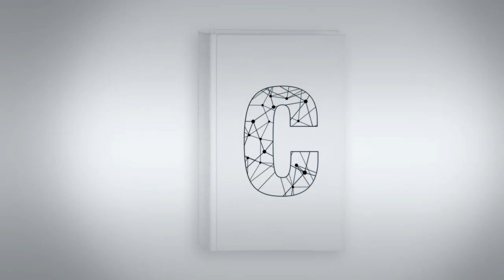Eduardo Toche: "En Perú hasta llegamos a importar papas de Holanda"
Eduardo Toche, Perú. Ex Integrante del Comité Directivo de CLACSO por la región Chile y Perú. Magister en Historia. Investigador del Centro de Estudios y Promoción del Desarrollo, DESCO (Lima, Perú). Coordinador nacional del Programa sobre Seguridad Regional de la Fundación Friedrich Ebert e Investigador de la Comisión de la Verdad y Reconciliación de Perú.

Entrevista realizada en la Secretaría Ejecutiva de CLACSO el día 24 de junio de 2016 en Buenos Aires.